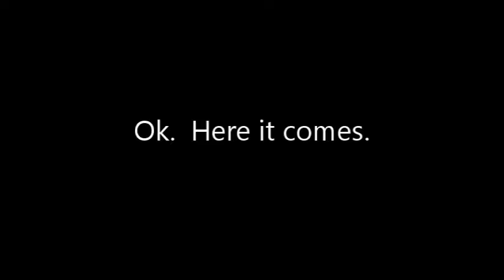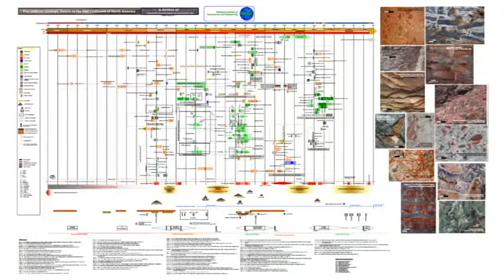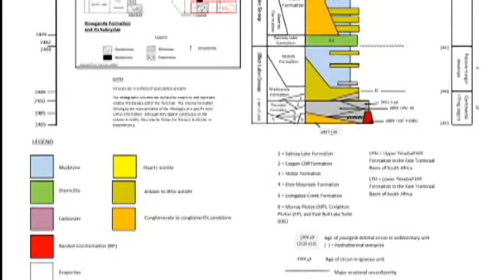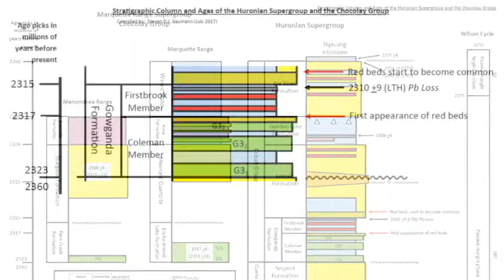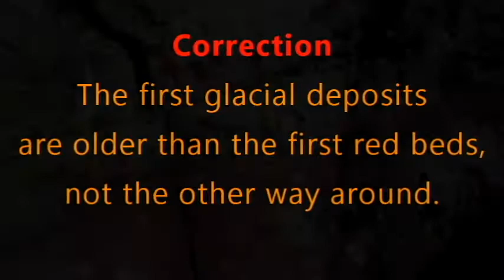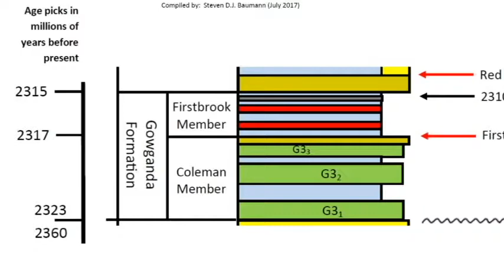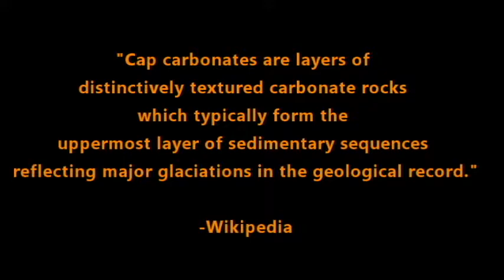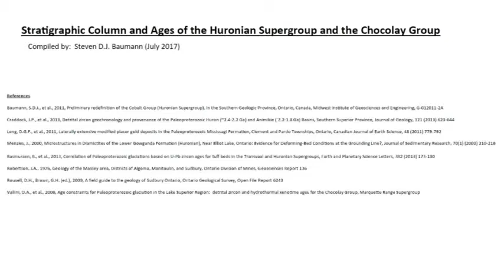Geo-Analysis of PBS's Eons Episode on the Huronian Supergroup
This is a critique of PBS Studios, Eons series, for the episode posted on August 7, 2017.  Here is the link to the PBS video: